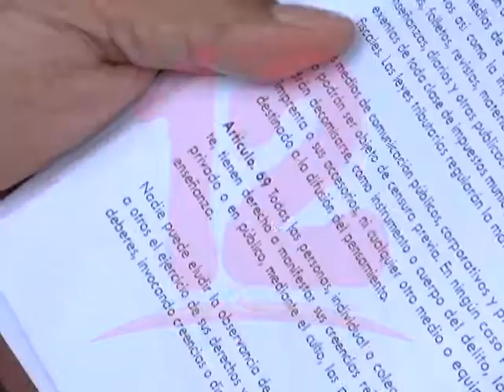LO SUCEDIDO EN MASAYA ES UNA CLARA VIOLACIÓN A LA LIBERTAD DE CULTO EN NICARAGUA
Lo sucedido en Masaya es una clara violación a la libertad de culto en Nicaragua, explica un experto en derecho penal.